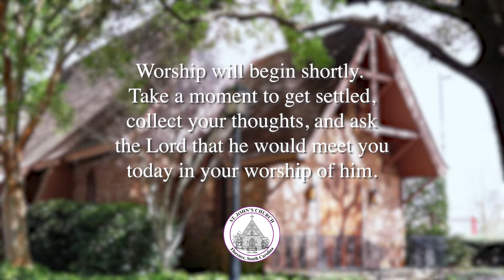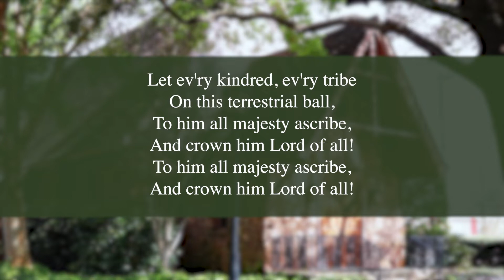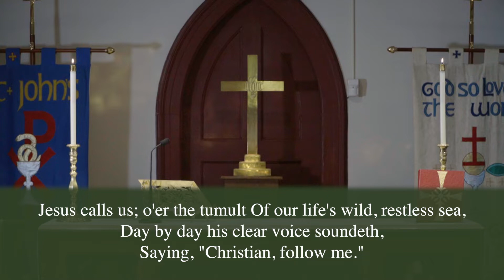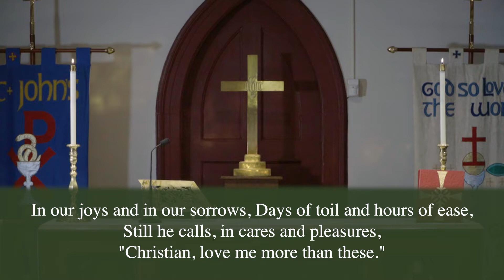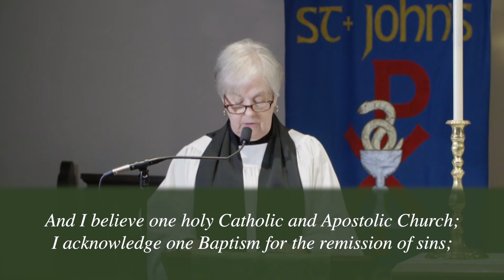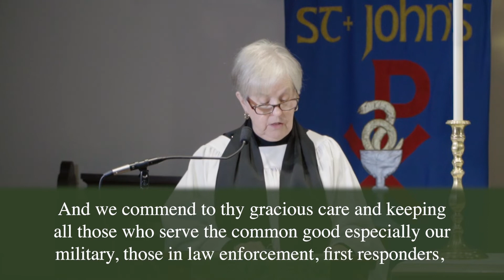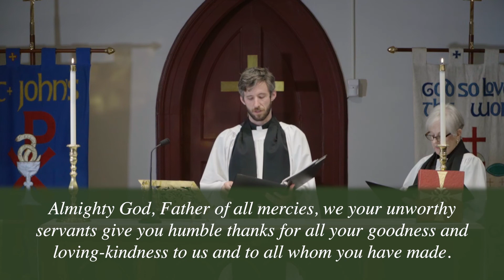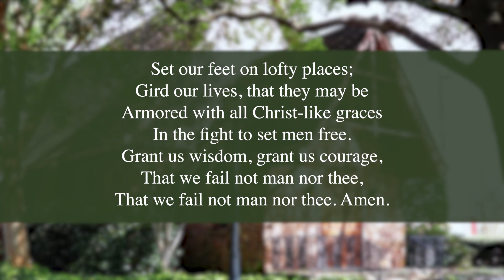Online Worship - 15th Sunday after Pentecost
Attend church, wherever you are! Join us Sunday as we hear from Rev. Drew Miller.

for other sermons and teachings from St. John's, including videos and transcripts.